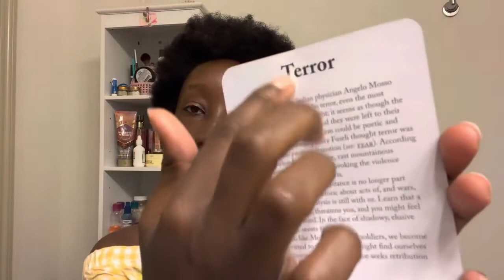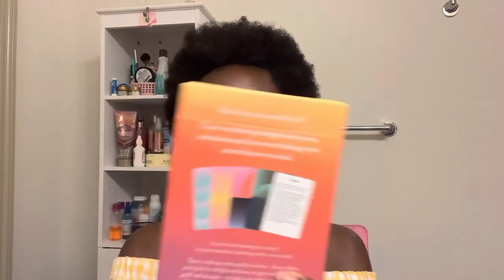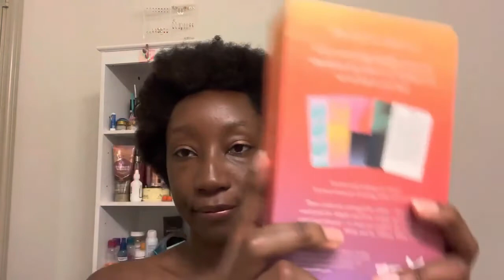ASMR Box of Emotions: TERROR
Hey viewers!

Box of emotions is back :) I hope you enjoy today's video about terror.